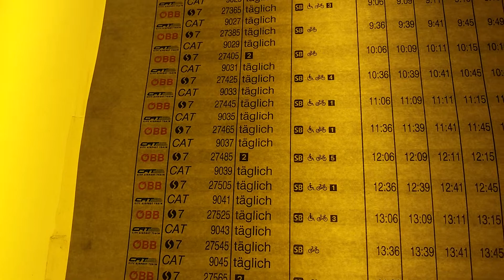City Airport Train CAT ✈ St. Marx in Wien